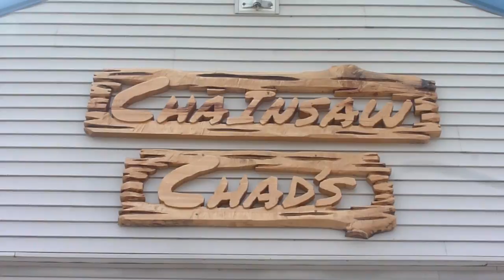Chainsaw Carving A Sandhill Crane Wood sculpture!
This week I will be chainsaw carving a sandhill crane wood sculpture. The crane wood sculpture will be carved from white cedar. I will carve it with a Husqvarna chainsaw, sand and paint the crane using only a few wood carving tools all in this video. Kick back an enjoy this weeks video!